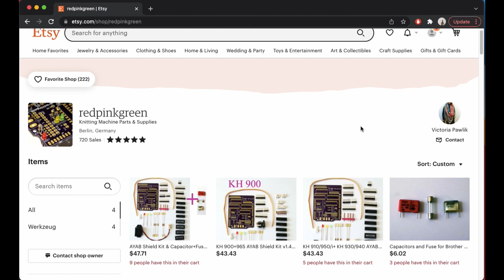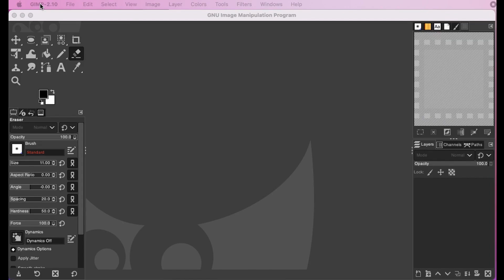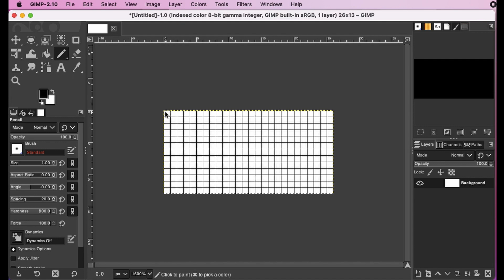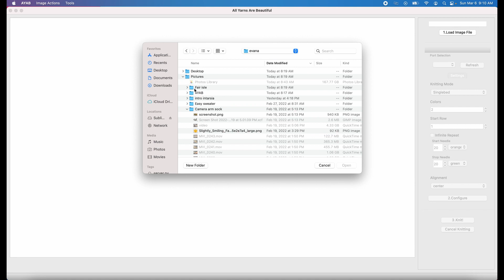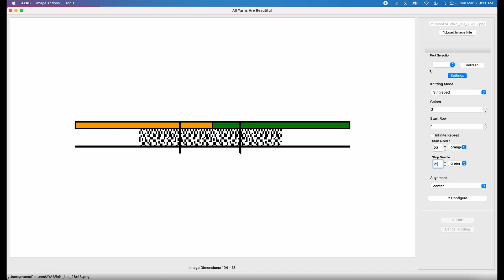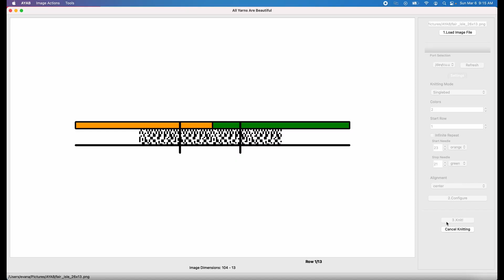Designing fair isle for AYAB using free software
Check out how I design fair isle patterns for AYAB.

AYAB is an open source project to retrofit old knitting machines so they can be controlled by computer

redpinkgreen sells the hardware on Etsy